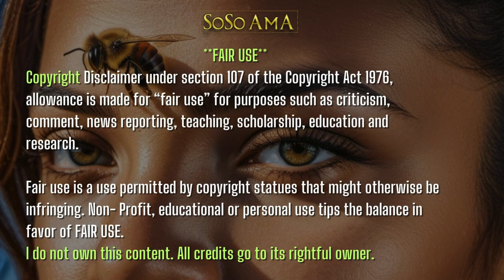🐝 Zoned in on - The Meaning of Flags🇪🇸 5 of 6